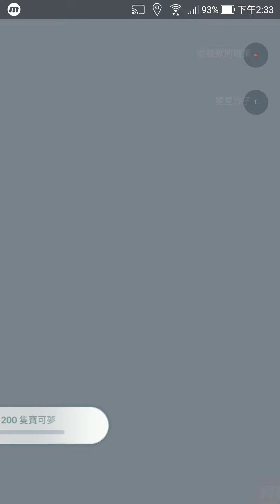《Pokemon GO-寶可夢-神奇寶貝》收服智揮猩!